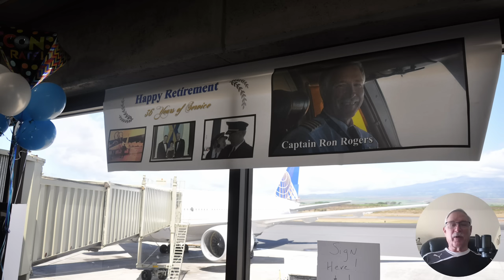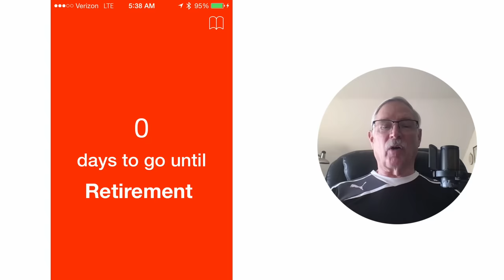A story of how you want your retirement flight to go. And how you do not want your it to go.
A story of how you want your retirement flight to go.
And a story of how you do not want
your retirement flight to go.
DC-10 accident